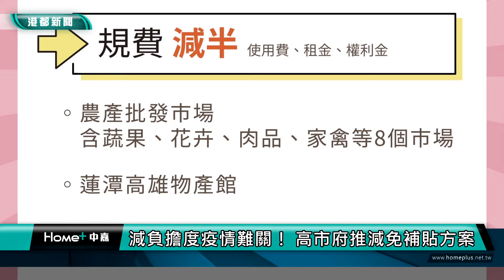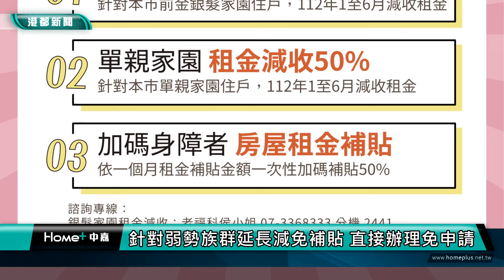紓困方案 | 減負擔度疫情難關！ 高市府推減免補貼方案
高雄市政府3日提出112年後疫情紓困10方案，市長陳其邁表示，著眼於疫情衝擊以及遞延效應對商家、弱勢民眾的影響，另一方面整體國際經濟局勢，停滯性通膨影響物價，希望透過多項減免補貼措施，增加對弱勢市民照顧，減輕民眾負擔。